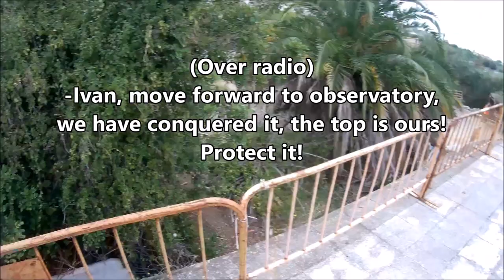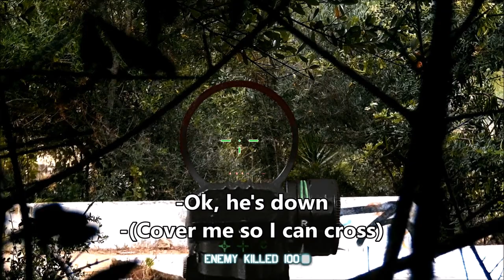Forest sneaking! Airsoft Gameplay - HD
There goes my 32nd airsoft game, part 1!
25/06/2017

Hello airsofters from the world!
Welcome to my new channel, this one is focused solely on Airsoft and related stuff.
I will be releasing scopecam gameplay videos and short-films, but I'm open to suggestions and new ideas.

Hope you find the content here entertaining!

Recorded at Aquatic Sitges airsoft field